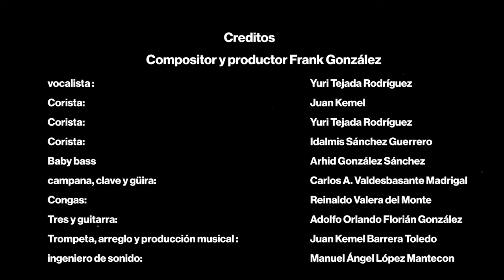Son a los pepines | Canción sobre El Son de Antonio Keka